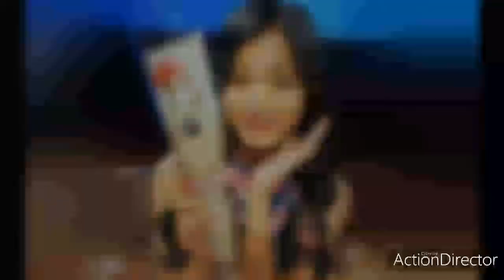Most Beautiful Women in the World-Top 20 (2020)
Welcome to Randomix 101

Top 20 Most beautiful women in the world!.

1. Ye Jin, SOUTH KOREA
2. Lalisa Manoban, THAILAND
3. Tzuyu, TAIWAN
4. Urassaya Sperbund, THAILAND
5. Jisoo Kim, SOUTH KOREA
6. Rose Park, NEW ZEALAND
7. Song Hye Kyo, SOUTH KOREA
8. Jennie Kim , SOUTH KOREA
9. Liza Soberano, PHILIPPINES
10. Sina Deinert, GERMANY
11. Sana Minatozaki, JAPAN
12. Priyanka Mazumdar, INDIA
13. Priyanka Chopra, INDIA
14. Sabina Hidalgo, MEXICO
15. Margot Robbie, AUSTRALIA
16. Gal Gadot, ISRAEL
17. Selena Gomez, USA
18. Mina Myoi, JAPAN
19. Nadine Lustre. PHILIPPINES
20. Emma Watson, GREAT BRITAIN

People are searching for:

Beautiful women, beautiful girl, beautiful woman, pretty, most beautiful women in the world